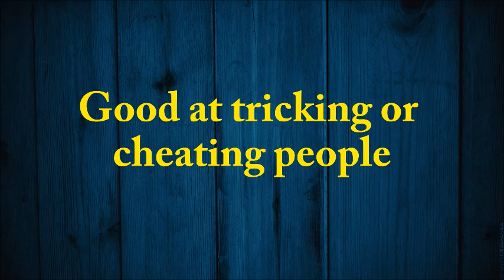Hindi meaning of foxy